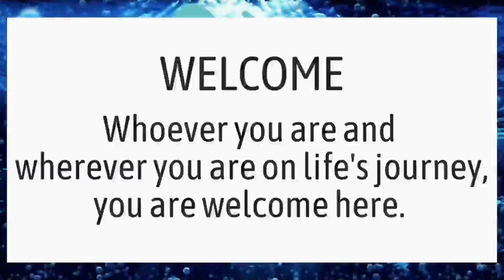November 26th, 2023 Gospel Witness at Pass a Grille Beach Community Church, UCC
Gospel Witness given on November 26th, 2023 at the Pass a Grille Beach Community Church, UCC!

REV. GUILLERMO MÁRQUEZ-STERLING